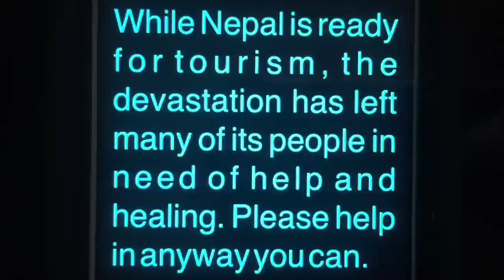American Trekkers clarify, Nepal is Safe for Travel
A group of trekkers, the Johnson Family, from USA clarified that Nepal is safe for post-earthquake travel. The family of  4 completed Everest Base Camp trek in June 10, 2015!

"Ministry of Tourism of Nepal has published a press release suggesting that travelers should consider visiting Nepal soon, to help generate jobs, income and to boost the local economy."

Produced by Advanced Adventures Pvt. Ltd.